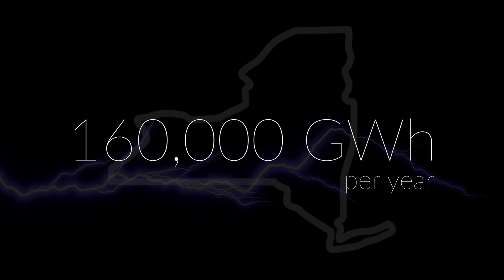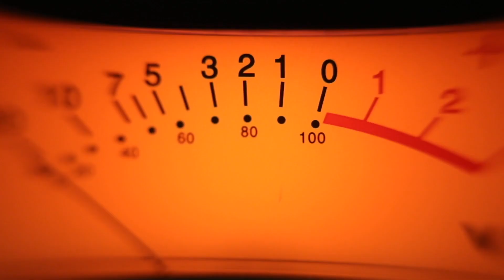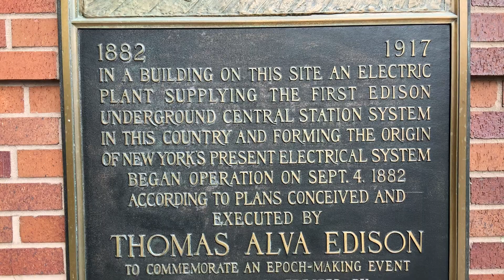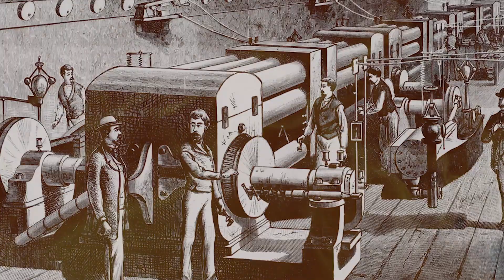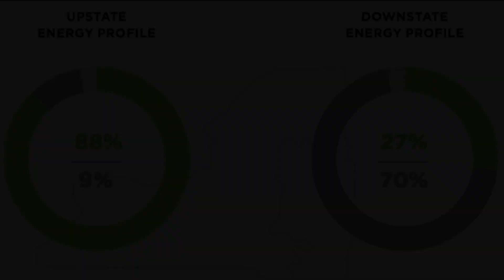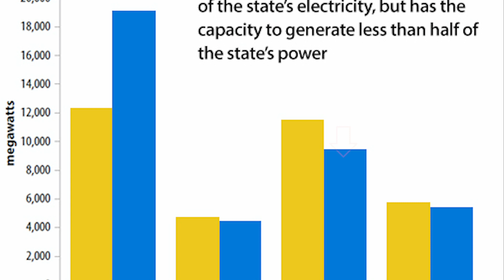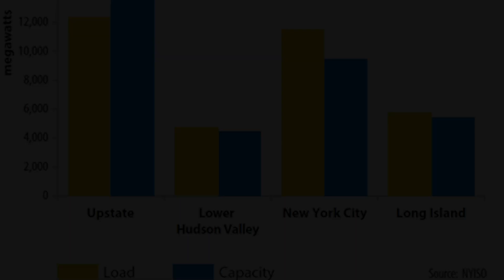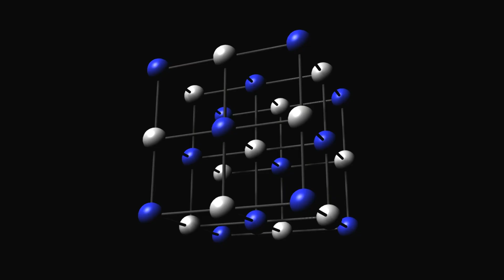Secret Marvels: NYC's Electric Grid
New York City's electric grid, often referred to as the Consolidated Edison (Con Edison) system. It stands as a complex and vital system that continually evolves to meet the energy needs of one of the world's largest cities. Ongoing efforts are focused on modernization, resilience, and sustainability to ensure a reliable and sustainable power supply for the future. This video covers the several notable characteristics that makes NYC's electric grid special as well as its history.